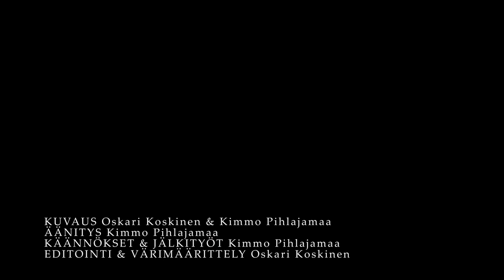Unikuvia - Images in a Dream. Kirsi Alanko & Emmi Kärnä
Unikuvia - Images in a Dream
Kirsi Alanko, sopraano / soprano
Emmi Kärnä, piano

00:08 Aarre Merikanto: Salo kuutamolla / Wilderness in Moonlight (V.A. Koskenniemi)
02:29 Jean Sibelius: Våren flyktar hastigt / The Spring Is Flying (J.L. Runeberg)
04:23 Clara Schumann: Ich stand in dunklen Träumen (H. Heine)
06:57 Bo Linde: Äppelträd och päronträd (E. Blomberg)

Tekstitys alkuperäiskielillä sekä suomeksi ja englanniksi.
Subtitles in original languages and in Finnish and English.

Taltioitu Oulun konservatoriolla Tulindbergin salissa Oulun Musiikkikeskuksessa 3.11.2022.
Recorded at the Oulu Conservatory in the Tulindberg Chamber Music Hall at the Oulu Music Centre on 3 Nov 2022.